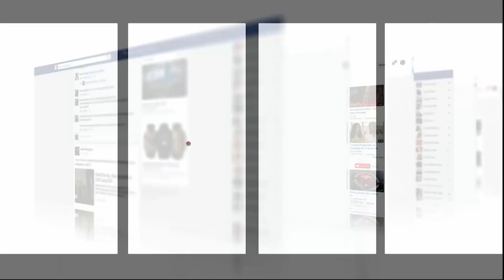شخص يُضرب عن الطعام فالناظور بعد وفاة شقيقه بسبب صعقة كهربائية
قرر شخص الإضراب عن الطعام بعد وفاة شقيقه بسبب صعقة كهربائية حيث طالب بمحاسبة المدير الإقليمي للمكتب الوطني للكهرباء